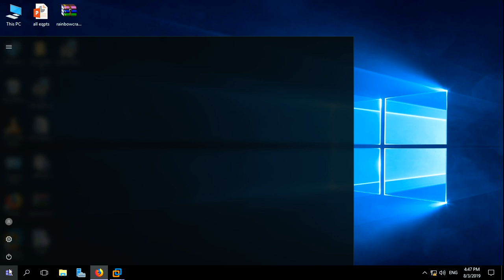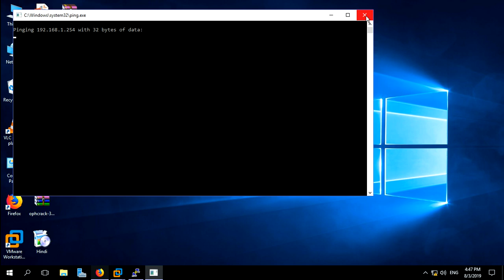Access L2 switch through SSH or putty app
Putty Software Download and accessing L2 Switch using putty software